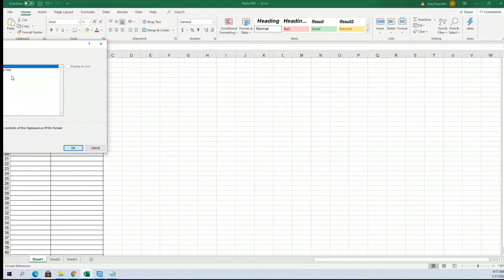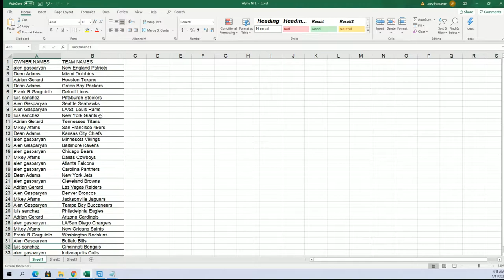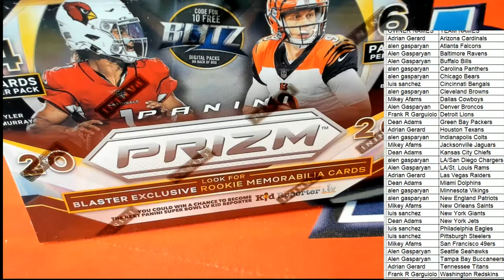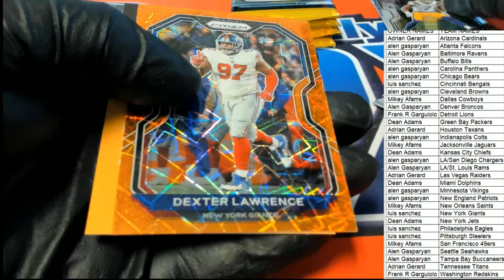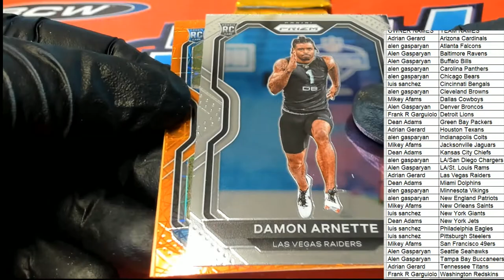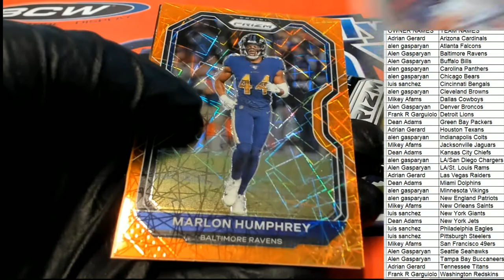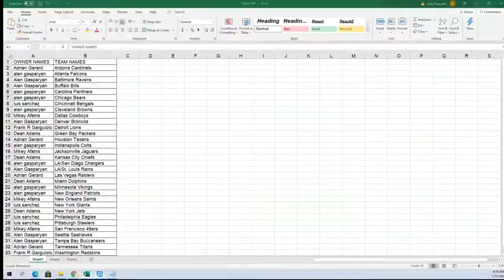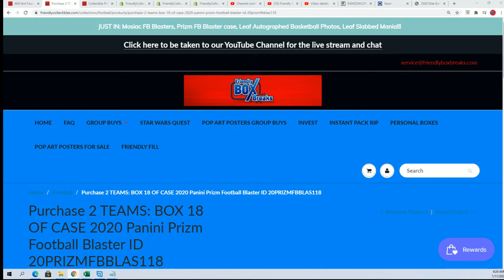2020 Panini Prizm Football Blaster ID 20PRIZMFBBLAS116